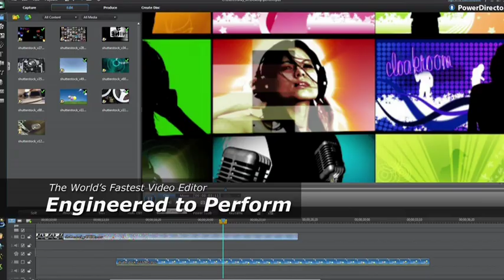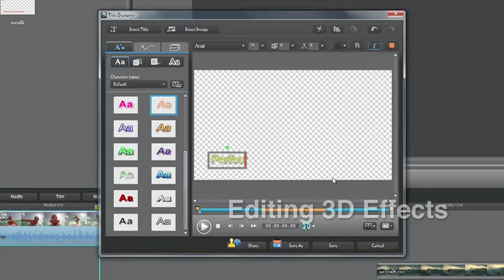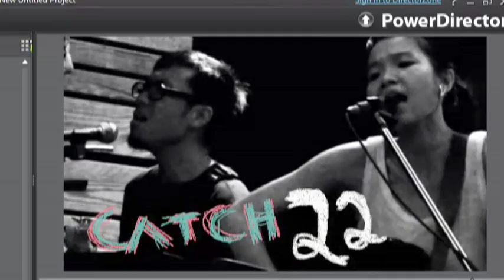PowerDirector 10 - Intro-Video (No caption)